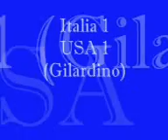Italia-Tutti I Gol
tutti i gol del mondiale 2006!!godeteveli